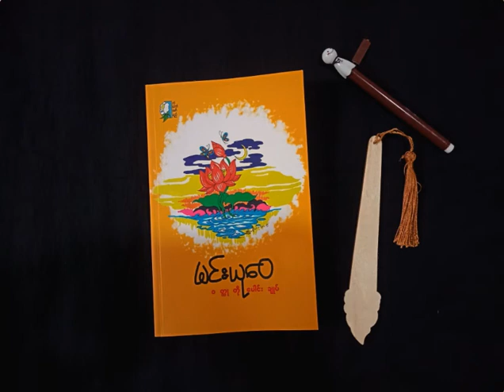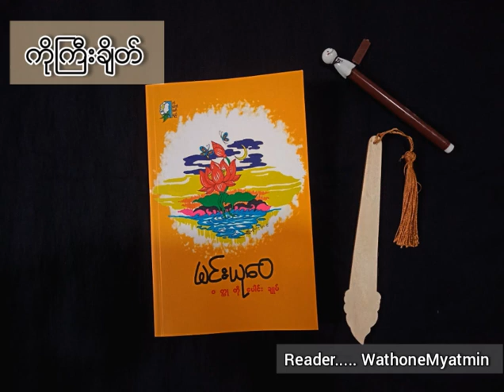ကိုကြီးချိတ်_Min Yu Wai_short story (ဝတ္တုတိုစ-ဆုံး)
ဆရာမင်းယုဝေရဲ့
ဝတ္တုပေါင်းချုပ်စာအုပ်ထဲမှ
"ကိုကြီးချိတ်”ဆိုတဲ့
ဝတ္တုတိုတစ်ပုဒ်ကိုနားဆင်ခံစားကြပါအုန်းခင်ဗျာ။
KoGyi Jate
Min Yu Wai
Short Story

ကြိုက်နှစ်သက်ရင် comment လေး​ပေးခဲ့ပါအုန်းဗျ
အသစ်သစ်​သော
Audiobooks တွေနားဆင်နိုင်ဖို့